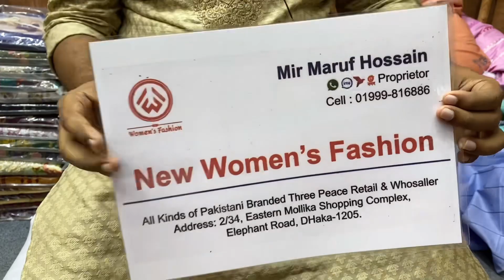Malhar Lawn 3 Piece | Malhar Lawn Katan Dupatta 2022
Facebook Pages